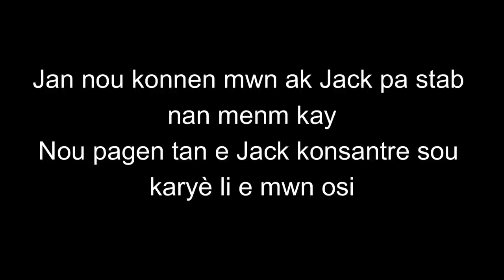ANPIL MOUN DI NA ANSENT POUSA'N KITE YTB,MEN VERITE+DESIZYON Nu/RIP😭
ANPIL MOUN DI NAYOU ANSENT POUSAL KITE YTB,MEN VERITE+DESIZYON /RIP

WAP JWENN NOU SOU